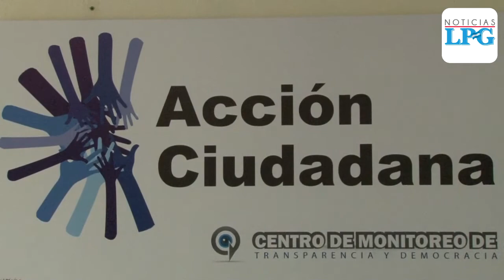$25.8 millones han gastado los partidos políticos en propaganda electoral